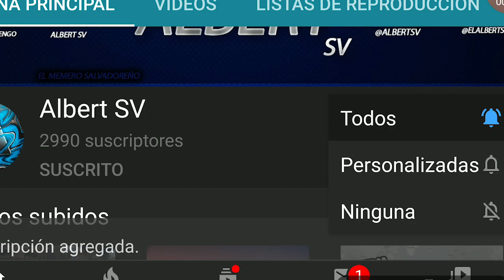Los 5 Salvadoreños mas ricos de El Salvador |Albert SV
Hey que ondas majes aqui les traigo un video que habia grabado hace 2 meses ´pero no me acordaba asi que aqui esta xd